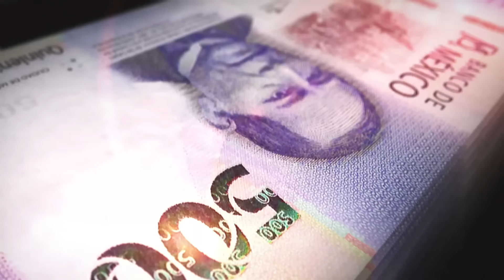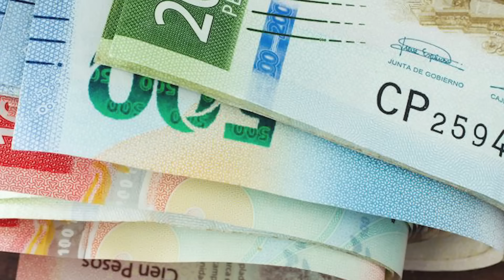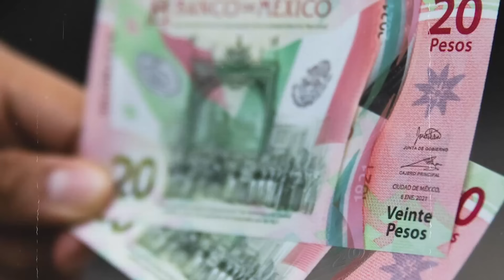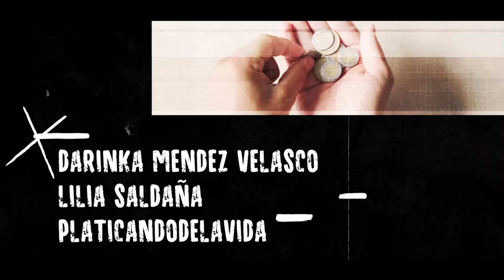SALARIOS en MÉXICO ¿CUÁNTO GANA un MEXICANO en PROMEDIO? - Ruido Social